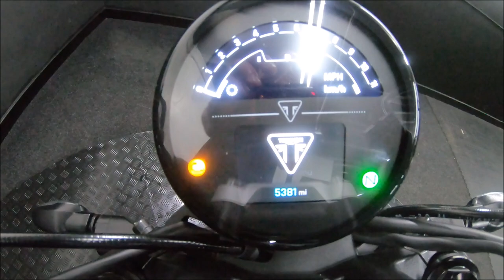Triumph Trident 660